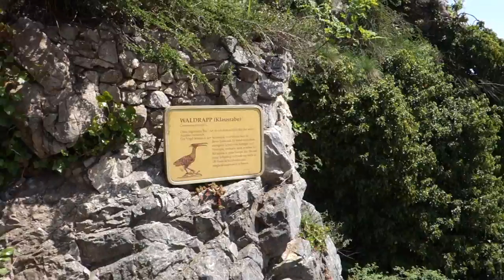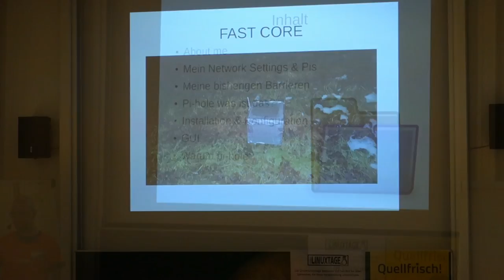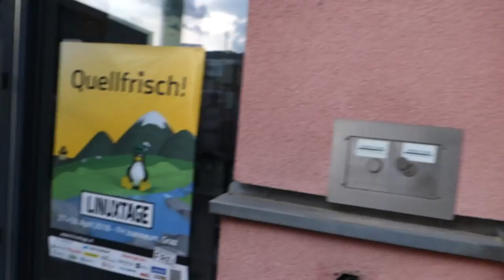Episode 29: Linuxtage 2018 / 2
Die Fahrt von Graz im Zug nach Hause dauert auch eine gefühlte Ewigkeit. Das ist in diesem Video auch so dargestellt.

Dafür zahlt sich die Teilnahme in mehrerer Hinsicht aus:
Netzwerken und neue Kontakte knüpfen
Neue Ideen und Informationen bekommen
Andere Luft schnuppern.

Musik ist von Dan Lebowitz